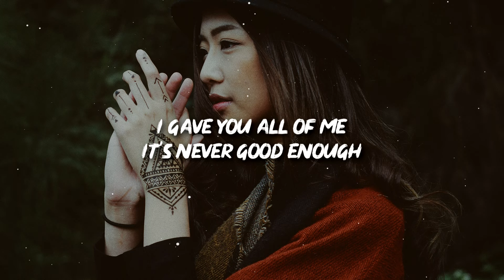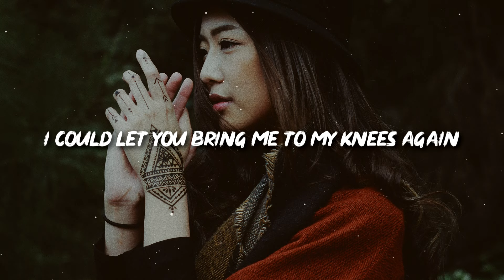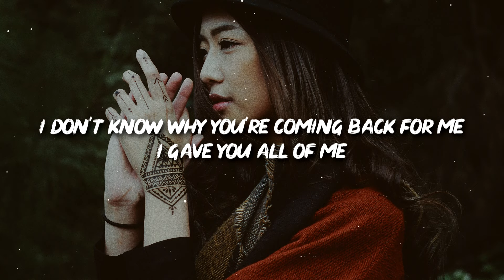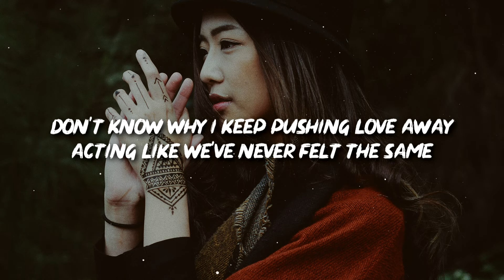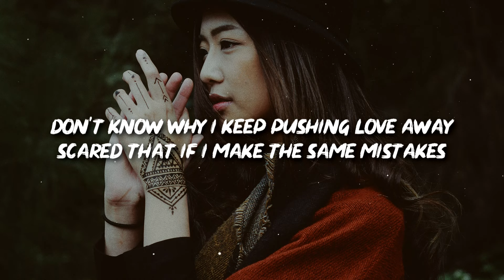WE ARE FURY - Don't Know Why (Lyrics) feat. Danyka Nadeau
🎤 Lyrics: WE ARE FURY - Don't Know Why feat. Danyka Nadeau

Say you'll be better
You still believe in us

Trying to show me
But you've already noticed
I'm not the same I was

Cuz I dont know why you're coming back for me
I gave you all of me
It's never good enough

Had you once but you thought that id fall back easily
But sorry doesn't mean
Forgiving what you've done

Don't know why I keep pushing love away
Acting like we've never felt the same
And I dont really mean it
Just dont want you to see that

Scared that if I make the same mistakes
I could let you bring me to my knees again

To my knees again

Never felt this lonely
But it's you who let me down

No you'd never understand
The way that I've lived since you left
So you don't get to say what's good for me

I don't know why you're coming back for me (all I need now)
I gave you all of me (all my love)
It wasn't good enough

Had me once but you thought that I'd fall back easily

Yeah
Yeah

👩‍💻 Share "Silent Child - I'll Be There For You (Lyrics)" with your friends!